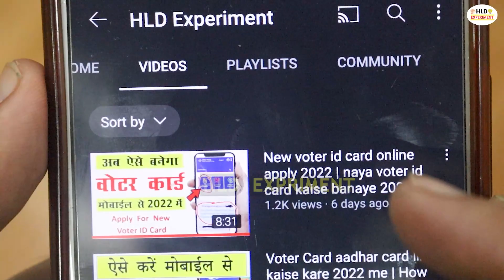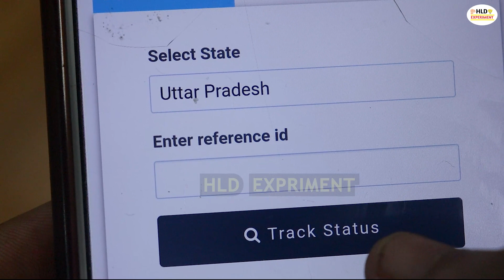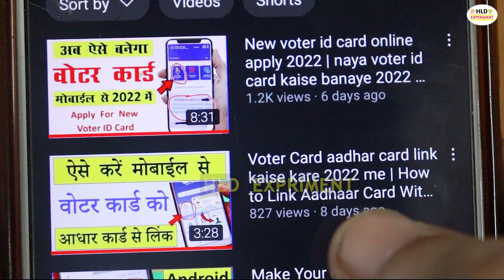क्या आपने भी वोटर कार्ड Online बनाया है तो जल्दी देखें वरना🤔| voter id card online apply 2022